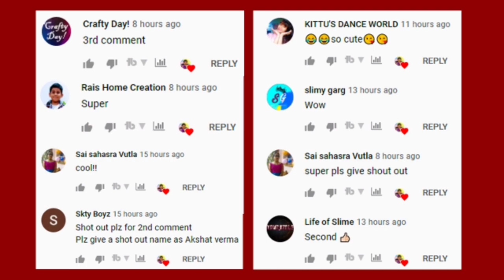How to Make Clay Slime with Homemade Clay/DIY Clay Slime/Homemade Clay Slime/Fluffy Clay Slime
Hello Everyone

In this video I ll show how to make Clay slime.

SLIME WITH CAMLIN GLUE AND FEVICOL I NO BORAX NO ACTIVATOR SLIME I TWO INGREDIENT SLIME